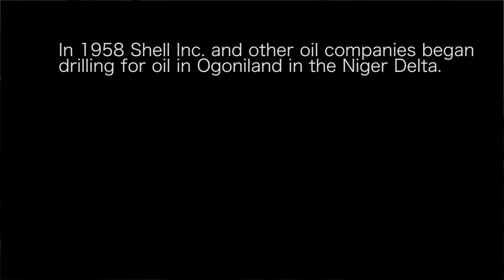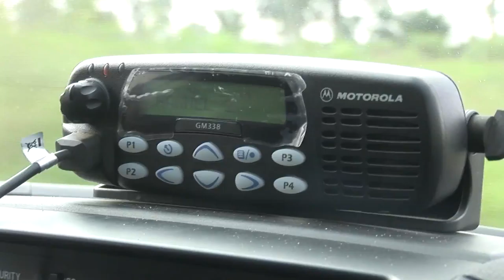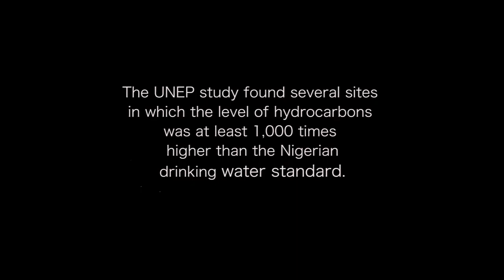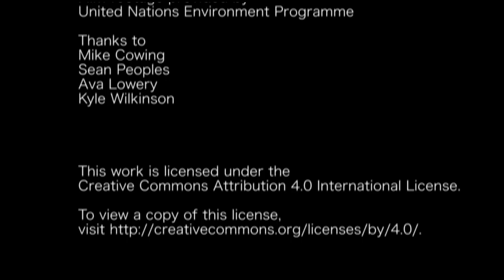Crude Oil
By Phia Sennett, Cassie Yuan, Meghan O’Neil, Yi Ying Teh
Bass Connections project team: Exploring the Intersection of Energy and Peace-Building through Film
Years of oil extraction by transnational corporations and illegal siphoners have devastated the Niger River Delta that the Ogoni people depend on for their lives and livelihoods. Oil is polluting the Niger Delta at such a scale and magnitude that clean-up is expected to take several decades. The United Nations Environment Programme (UNEP) arrived at this conclusion after conducting a comprehensive scientific study of the area. This short film draws on UNEP archival video filmed during the scientific assessment, skillfully blending footage of oil slicks and contaminated mangrove forests with commentaries from local leaders, scientific experts and community members who convey the message that both human rights and environmental restoration are prerequisites for peace and stability in Ogoniland.

Winner of the 2015 Oliver W. Koonz Prize for Best Alternative Project